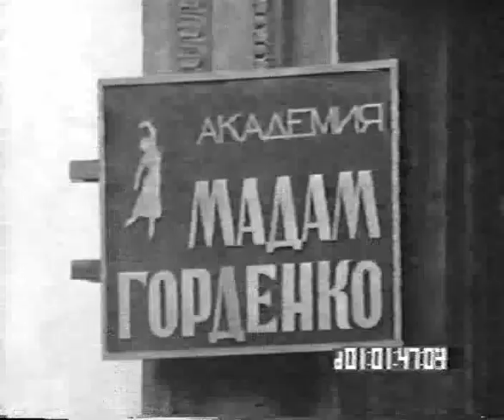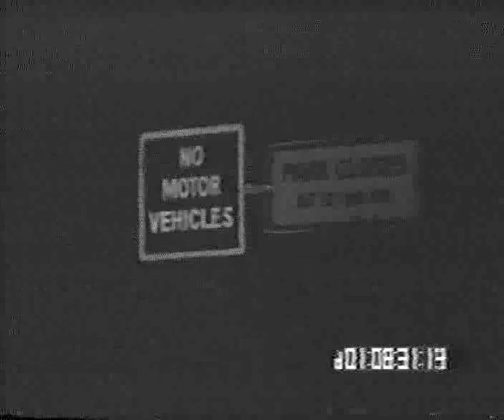Dance Macabre 32min worth